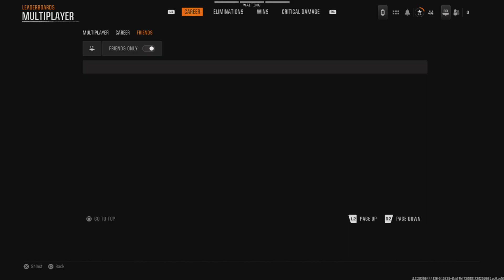Call of Duty Black Ops 6: "Multiplayer" AK 74, Model L & Level 44 (Top 20% Leaderboard) Part 7